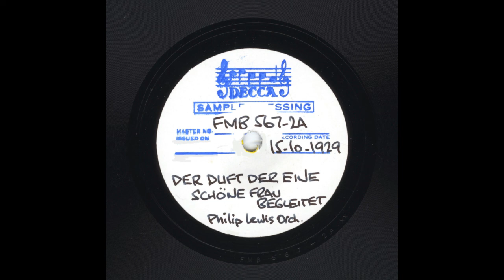Philip Lewis And His Orch - Der Duft Der Eine Schöne Frau Begleitet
Philip Lewis and his Orchestra play a German Fox-Trot, "Der Duft Der Eine Schöne Frau Begleitet", featuring a vocal in German by Maurice Elwin and some nice hot playing in the last chorus by Sylvester Ahola and Danny Polo.

PHILIP LEWIS AND HIS ORCHESTRA
Arthur Lally, alto sax and baritone sax, directing: Sylvester Ahola - trumpet / Danny Polo - alto sax and clarinet / George Smith - tenor sax / Claude Ivy - piano / Joe Brannelly - banjo / Tiny
Stock - brass bass / Max Bacon - drums, vibraphone / Maurice Elwin - vocals

Recorded at Chenil Galleries, Chelsea, London, October 15th, 1929

FMB-557-2       Der Duft Der Eine Schone Frau Begleitet      Decca test pressing

A number of British recording companies - including HMV, Columbia and Decca - occasionally recorded dance band sides specifically for overseas markets, such as Germany, France, Holland, Spain and Italy, as well as the Scandinavian countries. Often, the English vocals would be replaced by an instrumental passage but sometimes vocals would be sung in the language of the country that the record was to be sold in.

Maurice Elwin sounds quite fluent singing German, and certainly doesn't seem to be merely aping the words. Did he live and work in Germany at some stage? I have found nothing to indicate that this was the case. He was born Norman MacPhail Blair in 1896, in Uddingston, Scotland and died in Hampstead, London in 1975.

This is a vinyl master test that was pressed in the 1990s using one of the original metal stampers. I do not know if the recording was actually ever issued; the FMB Foreign series Deccas are extremely rare and I've never seen an original issue. Moreover, "British Dance Bands On Record" does not give a catalogue number for this side, nor for the other three recordings waxed on the same day (all German songs with vocals in German by Elwin).

"Der Duft Der Eine Schöne Frau Begleitet" translates (I think!) as "The Perfume Of A Beautiful Woman". It was a reasonably popular song in Germany and Austria, with music by Hans May and lyrics by "Roxy", a collaborative alias used by songwriters Ernst Neubach, Armin Robinson and Robert Gilbert.